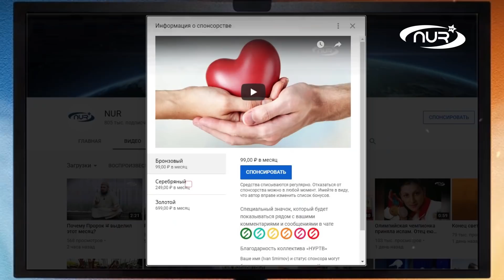Такого имама вы еще не видели!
Имам из Татарстана Ильдус Маликов, рекордсмен Книги Гиннесса, вновь удивил жителей республики.
В день своего 63-летия он пробежал 110-километровый марафон, делая перерыв лишь на намаз и чай.